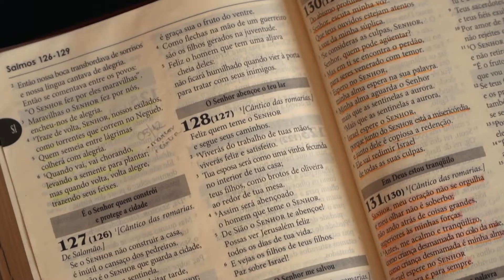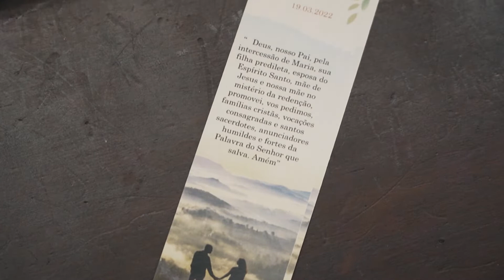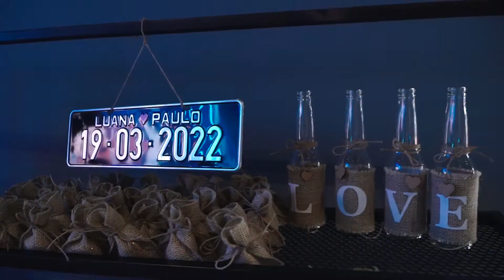Luana Paulo Trailer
É dia de TBT hoje? Todo dia é dia de matar a saudade! Ainda mais, de um dia tão especial como o casamento, destes dois santos.
Luana e Paulo.